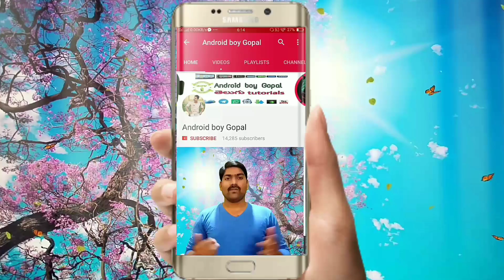S.I And constable events // how to run 1600 meters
హాయ్ ఫ్రెండ్స్...
ఈ వీడియో లో పోలీస్ కానిస్టేబుల్ మరియు సబ్ ఇన్స్పెక్టర్ జాబ్స్ కోసం పోటీ పడుతున్న వారి కోసం ఇంకా ఆర్మీ వంటి జాబ్స్ కోసం పోటీ పడనున్న ఫ్రెండ్స్ 1600 మీటర్స్ రన్నింగ్ ను ఈజీ గా తక్కువ సమయంలో ఎలా పూర్తి చేయాలి అని చెప్పడం జరిగింది...

ఈ ట్రిక్స్ ఉపయోగించి మీరు మీ 1600 మీటర్స్ రన్నింగ్ ను చాలా ఈజీ గా 5 నిమిషాలు లో పూర్తి చేస్తారు...

అలాగే ఇంకా ముందు పోస్ట్ చేసిన వీడియోలో మిగతా ఈవెంట్స్ గురించి చెపుతాను